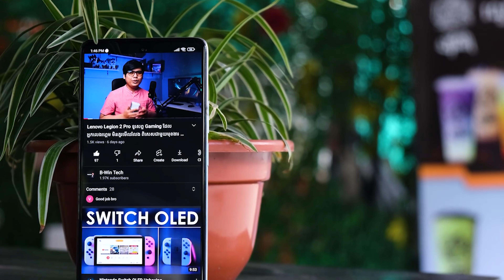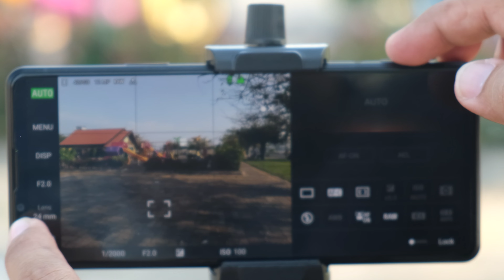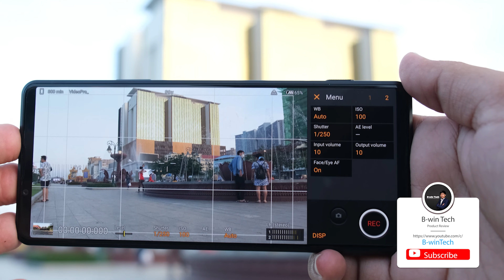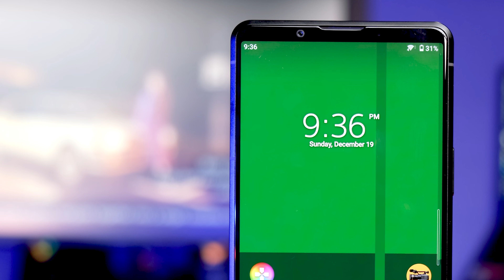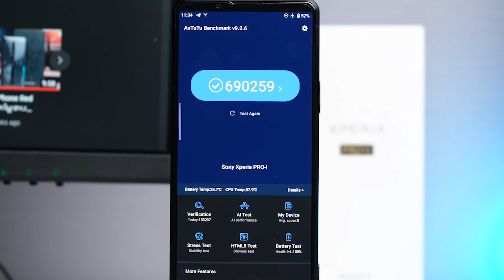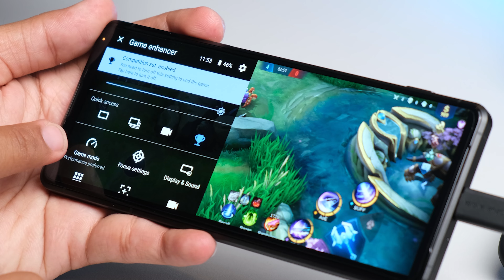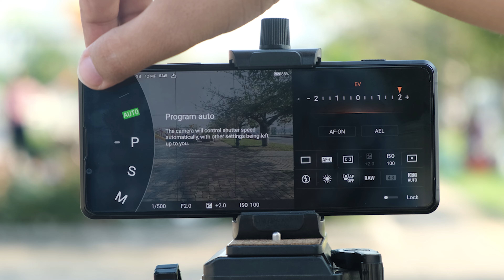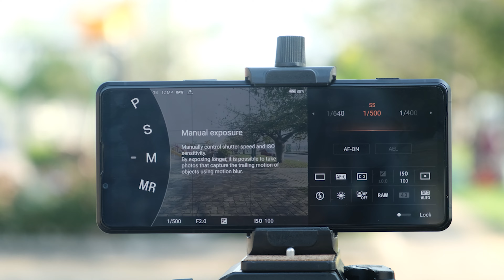Sony Xperia Pro-I Camera 1” Sensor | តម្លៃខ្ទង់ 1,499 USD | B-win Tech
Sensor 1" នេះមានទំហំ 20MP
តែ Camera របស់ Xperia Pro-i ប្រើប្រាស់បានត្រឹមតែ 12MP ប៉ុណ្ណោះ
គឺវាប្រើបានត្រឹមតែ 60% ប៉ុន្នោះ នៃទំហំSensor

អរគុណដល់ ហាងលក់ទូរសព្ទ UE Store
អាចរកទិញ Sony Xperia Pro-i ឬ ទូរសព្ទផ្សេងទៀត
បាននៅហាង UE Store ដែលមានទីតាំងនៅខាងជើង
ស្តុបផ្សារដើមគរ ចំងាយ 100m

Chapter:
INTRO 00:00
UNBOX 00:44
Detail & Spec  02:29
Antutu Benchmark Test 03:45
Camera 1" Sensor 05:20
Conclusion & Price 08:12
Outro 08:32